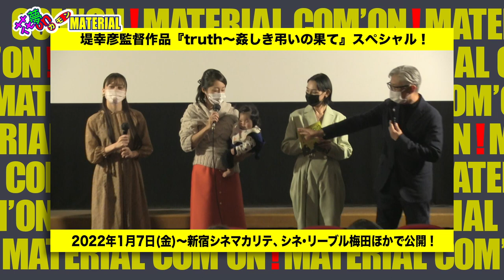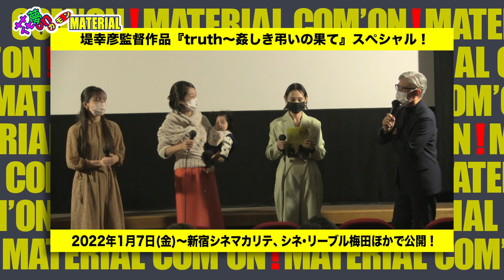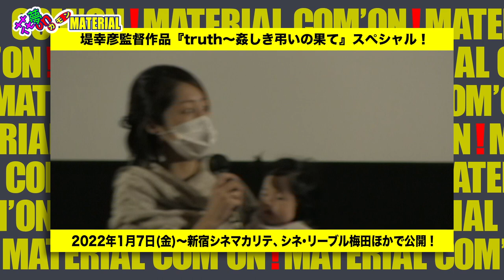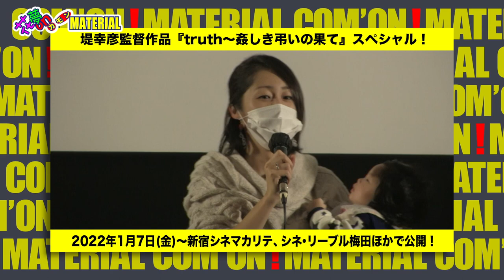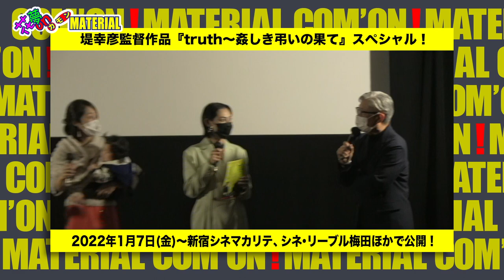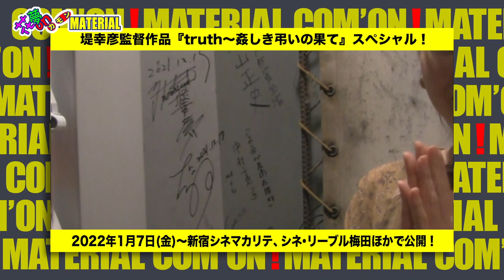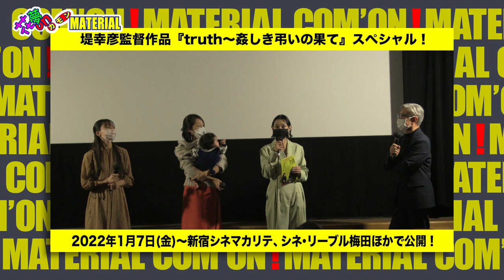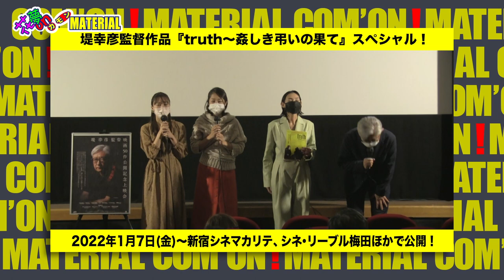堤幸彦監督新作映画TRUTHスペシャル！★21年12月大阪舞台挨拶＆堤幸彦監督コメント！★花夢on！MATERIAL特別編★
『ケイゾク』『TRICK』『SPEC』など数々の伝説的ドラマシリーズを手掛け
数々のヒット映画を生み出してきた堤幸彦監督が50作目に監督した
新作映画『truth〜姦しき弔いの果て』は
コロナ禍で仕事のなくなった3人の女優の企画・立案・プロデュースにより
製作されたコメディ作品！
インディーズ映画ながらロンドン映画祭では最優秀コメディ賞を獲得！
しかもたった2日間で撮影されたという超高速最短撮影！
そのシークレット上映会が2021年12月、大阪・九条のシネ・ヌ＾ゔぉで開催されました。
しかも、この舞台挨拶のシークレットゲストが堤幸彦監督❣️

“姦しい”3人の女優と堤監督との絶妙のトークバトルは必見です❣️
そして、最後に堤監督ご自身から番組視聴者へのメッセージもあります❣️
是非、最後までご覧下さい❣️

映画『truth｜姦しき弔いの果て〜』
監督・原案　堤幸彦
脚本　三浦有為子
プロデュース・出演　広山詞葉、福宮あやの、河野知美
忖度出演　佐藤二朗
2022年1月7日(金)〜新宿シネマカリテ、シネ・リーブル梅田他、全国劇場公開